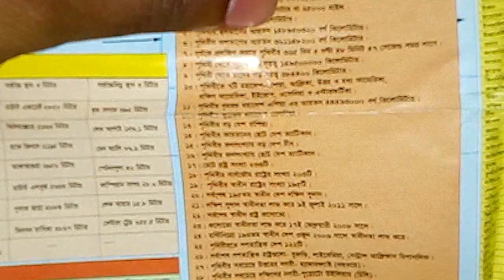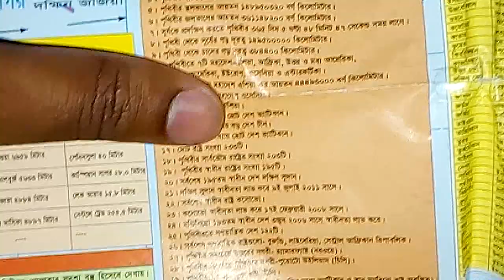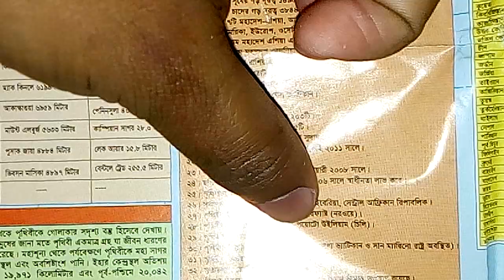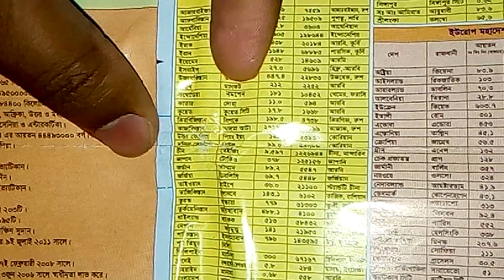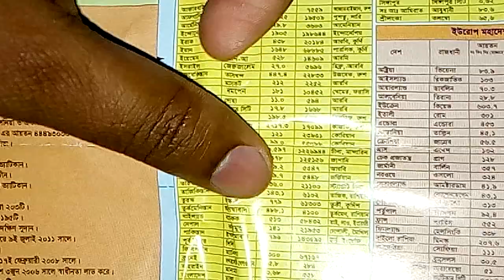পৃথিবীর পরিচিতি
mahmudullah loveyoubrother mohammad ashraful# bangladesh#cricket#player#little#star#best#player#bd This video will cover this topics too